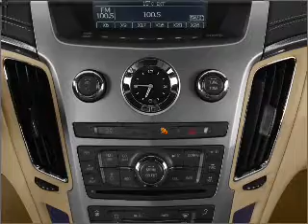2011 Cadillac CTS - Houston TX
Year: 2011
Make: Cadillac
Model: CTS
Trim: Premium
Engine: 3.6 liter 6 cylinder 24 valve
Transmission: G1323
Color: Radiant Silver Metallic
Mileage: 515
Address:
15480 North Freeway